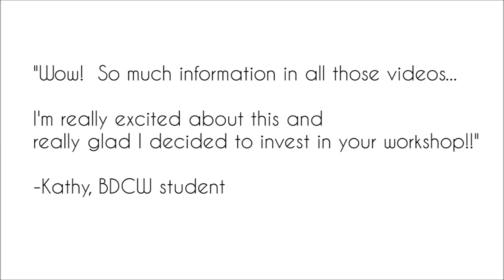Belly Dance Costume Workshop by SPARKLY BELLY (Teaser Trailer)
Frustrated with costume making?

Or can't find costumes that fit you well?

Learn how to make beautiful costumes from scratch.

The Belly Dance Costume Workshop shows you not just how to make a beautiful costume - but a costume that fits your unique curves.